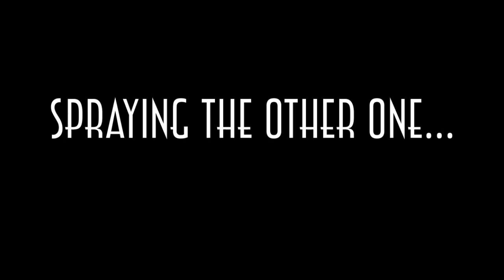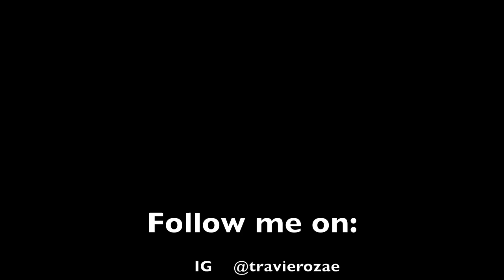VLOG 1: "HOW TO SPRAY YOUR SHOES GOLD" + more!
My very first VLOG! "HOW TO SPRAY YOUR SHOES GOLD" + more!

Featuring: @razorempress @mckennareign @1conik_ @misskmarie__ @x_iv_mcmxcv